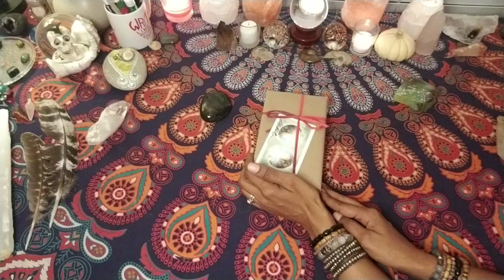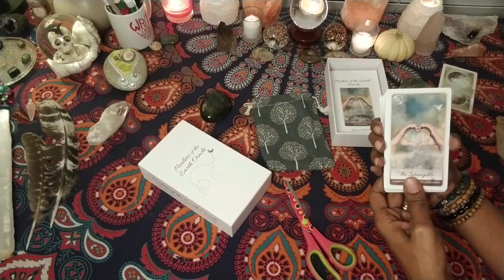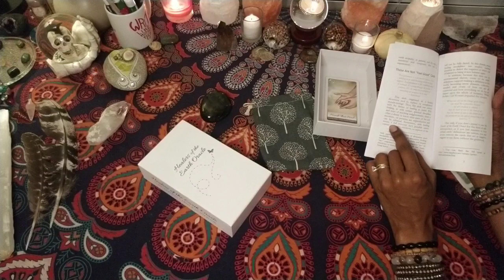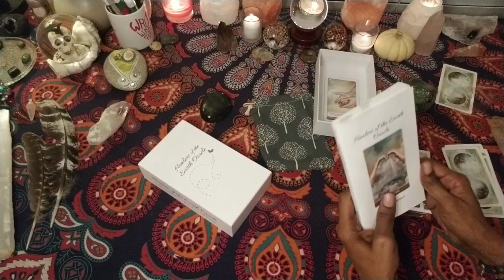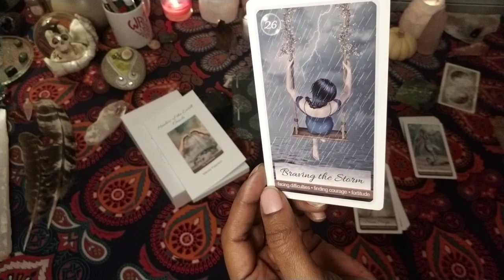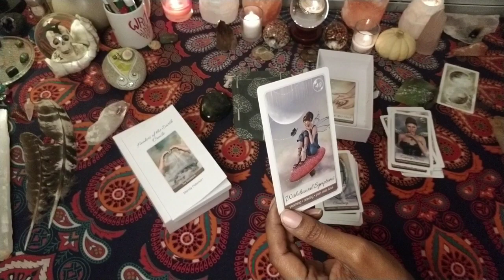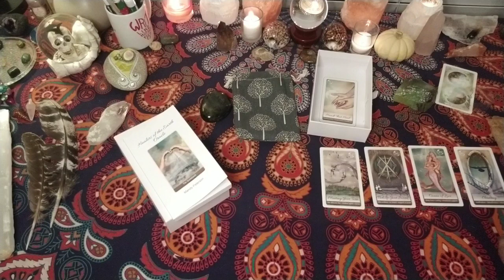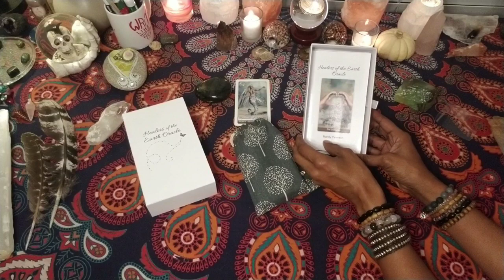Healers of the Earth Oracle Unboxing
Hello! Here's my first impressions of The Healers of the Earth Oracle.

🔮~Want access to highly resonate and accurate astro readings? Want to get to know me better, get an exclusive, inside look into to me launching an online metaphysical business, or learn how to read tarot? Check out Abundant Life Tarot's Premium Membership

🔮~Want more insight on how to infuse law of attraction into your life? I have 185 blog posts on all things inspirational and life changing